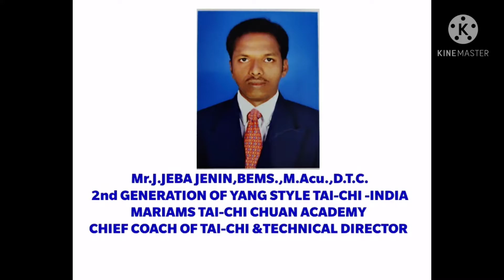MARIAMS TAI-CHI CHUAN ACADEMY - YANG STYLE TAI-CHI CHUAN LEARN ORIGINAL KUNG-FU